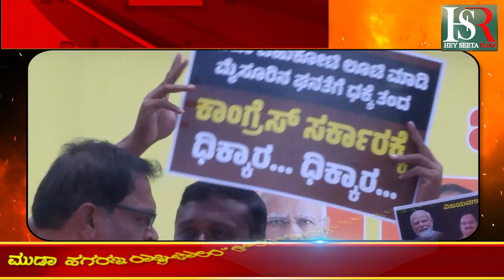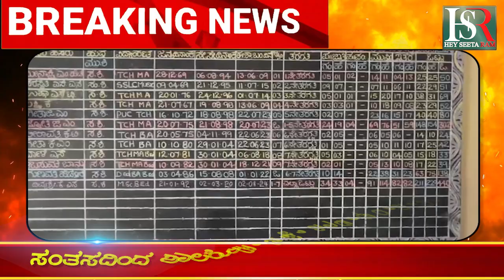Chandrayana 3 | ಚಂದ್ರಯಾನ -3 ಉಡಾವಣೆಗೆ ಇಸ್ರೋಗೆ ಪ್ರಶಸ್ತಿ !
Karnataka | ಕರ್ನಾಟಕ
Kannada | ಕನ್ನಡ